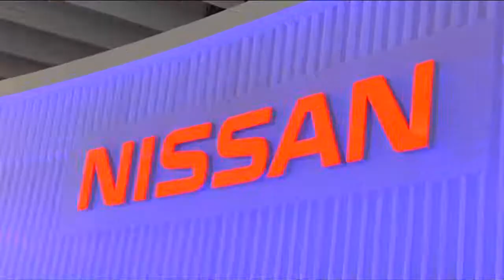Nissan at the 2010 Paris Motor Show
A short movie showing the cars on show on the Nissan stand at the 2010 Paris Motor Show, including Juke, LEAF, the new GT-R Godzilla, the updated Murano, and the funky new Townpod EV Concept.